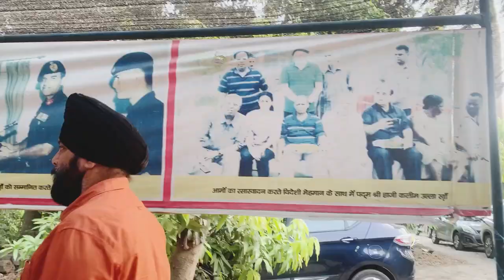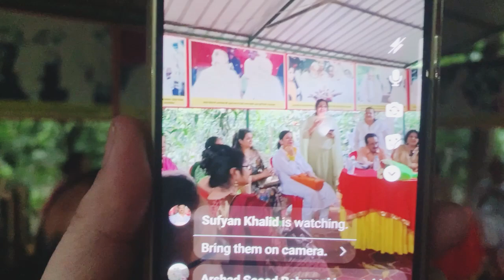Padma Shri Kalimullah khan shab se mulaqat | Malihabad Lucknow | AAM Get together Vlog ❤️ 🥭😍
lucknow
lucknow vlog
lucknow tips
lucknow food
food lucknow
lucknow tour
lucknow city
india lucknow
lucknow india
lucknow guide
lucknow family
lucknow indian
lucknow travel
travel lucknow
lucknow people
lucknow british
lucknow history
a day in lucknow
lucknow street food
lucknow sightseeing
city of nawabs
india food,india vlog
indian food
india
food india
india city
india tour

I hope you like my video please do like ,